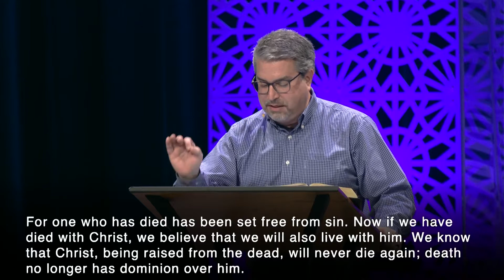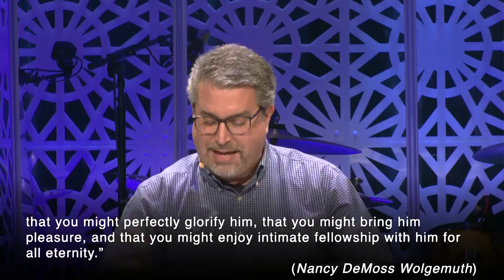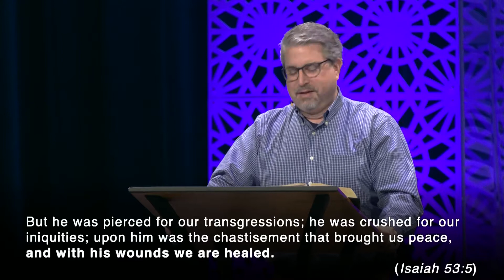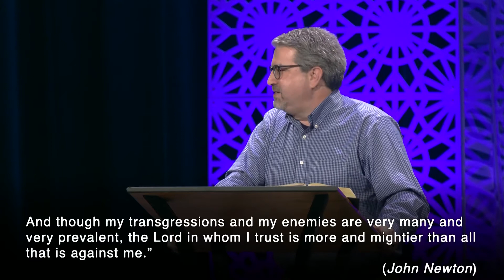The Giving Savior | Rob Flood | 1 Peter 2:24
This sermon begins a mini-series from 1 Peter on Christ Has Come for the Christmas Season.

This sermon was preached by Rob Flood at Covenant Fellowship Church on December 12, 2021. Series: Christ Has Come. Scripture: 1 Peter 2:24